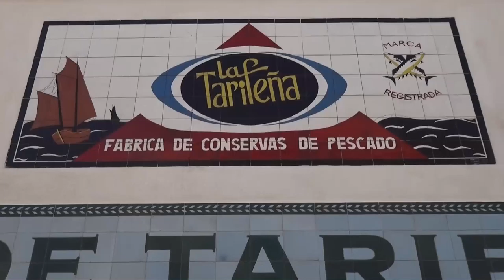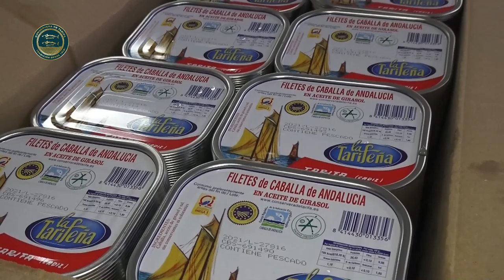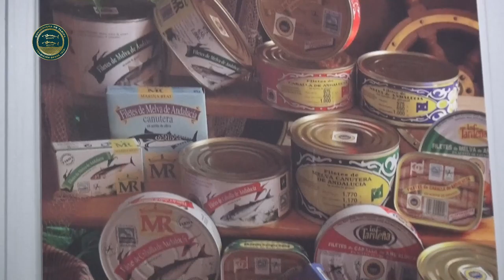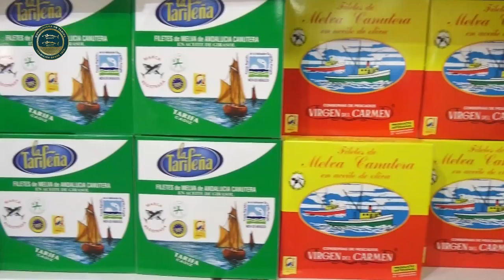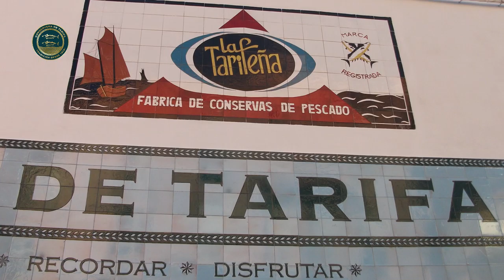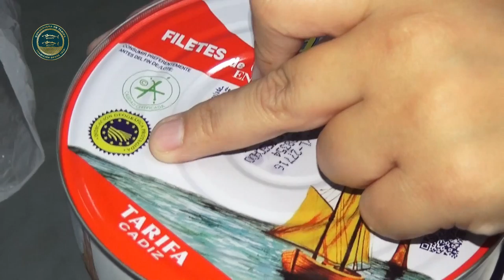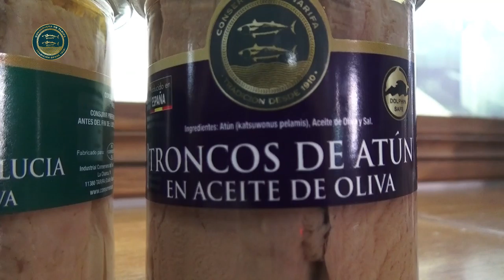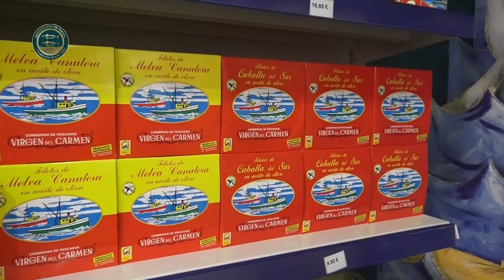Tarifa Visita a la consevera la Tarifeña